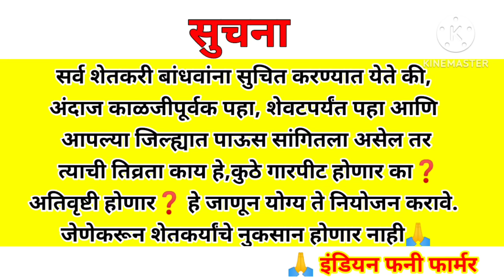9 जानेवारी महाराष्ट्र हवामान अंदाज | हवामान अंदाज लाईव्ह | तोडकर हवामान अंदाज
9 जानेवारी महाराष्ट्र हवामान अंदाज | हवामान अंदाज लाईव्ह  | तोडकर हवामान अंदाज | अंदाज

आपले प्रश्न:-

9 ते 15 जानेवारी हवामान अंदाज

जानेवारी भारतीय हवामान अंदाज

9 जानेवारी हवामान अंदाज

10 जानेवारी हवामान अंदाज

11 जानेवारी हवामान अंदाज

12 जानेवारी हवामान अंदाज

13 जानेवारी हवामान अंदाज

14 जानेवारी हवामान अंदाज

15 जानेवारी हवामान अंदाज

महाराष्ट्रात उन्हाळ्यात पाऊस येणार का

कोणत्या भागात गारपीट होणार

हवामान अंदाज

9 ते 15 जानेवारी हवामान अंदाज

डिसेंबर हवामान अंदाज

credit for:- तोडकर साहेब & weather aap